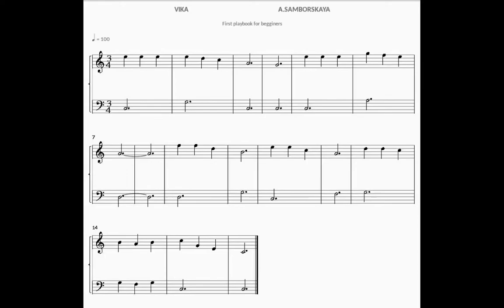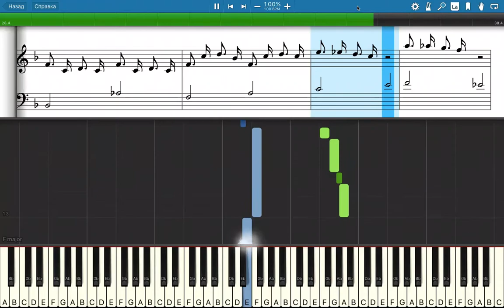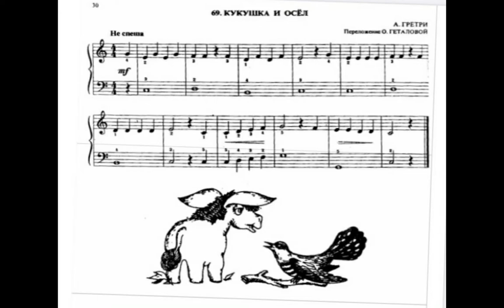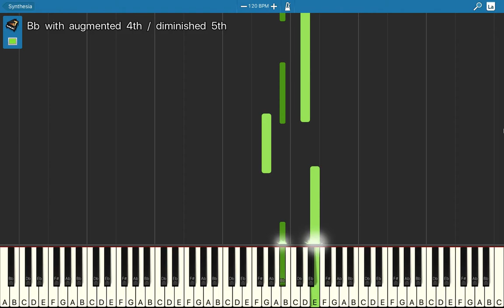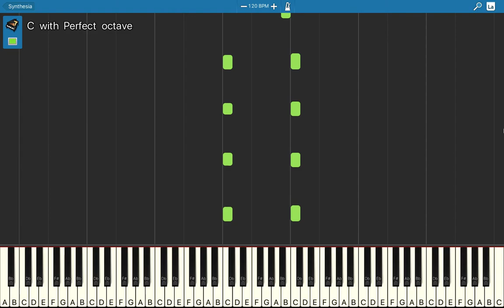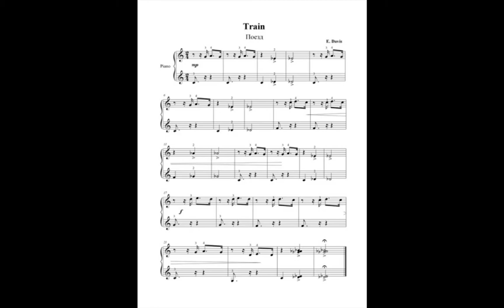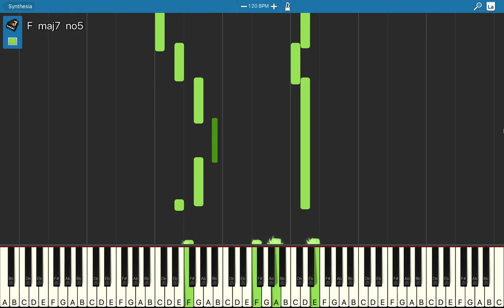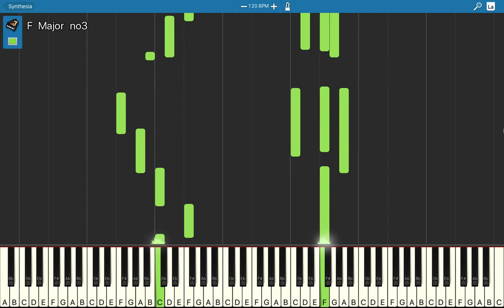PIANO TUTORIAL The first collection of pieces for beginners 2020/easy piano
PIANO TUTORIAL The first collection of pieces for beginners 2020
PIANO TUTORIAL
The first collection of pieces for beginners 2020
PIANO TUTORIAL The first collection
Easy piano
The first collection of pieces for beginners 2020/easy piano